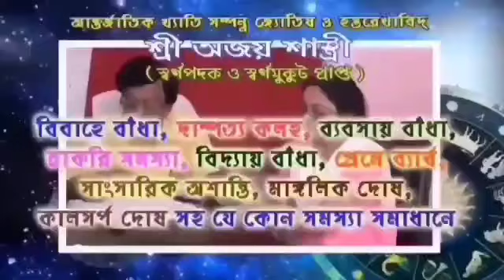লাগাতার বৃষ্টিতে আরামবাগ শহরের ড্রেনেজ সিস্টেম খতিয়ে দেখতে শহর প্রদক্ষিন করলেন পৌর প্রশাসক